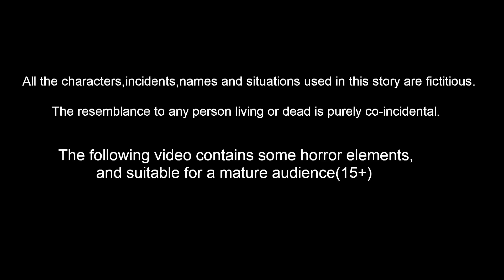सर्दियों में आइसक्रीम का बिजनेस | Hindi Kahani | Chidiya Cartoon | Hindi Moral |Moral Story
Stories are featured charecter :
tuni Chidiya
luci Kabootar
chotu Tota
chuchu kauwa